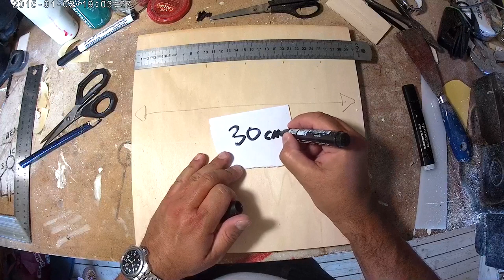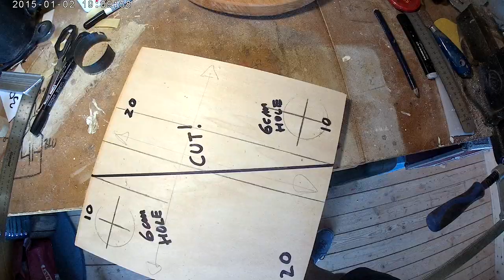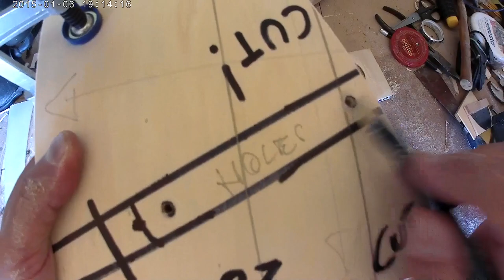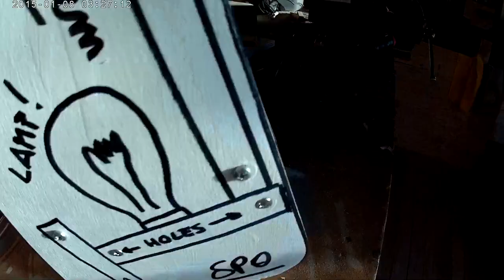SPL0054 - design - SpoLab - Delta Table Lamp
Una mia nuova creazione, ispirata ad un mio progetto del 2008, la sedia Delta.